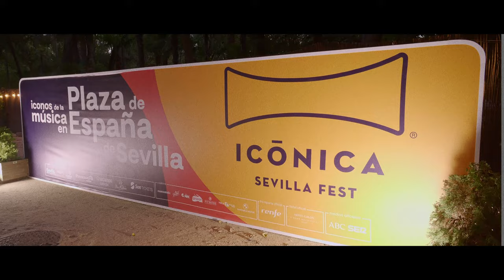Aftermovie Icónica SevillaFest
El 22 de septiembre comenzó el Iconica SevillaFest, un evento que duraría hasta el 10 de octubre donde por fin después de todos los meses de pandemia y silencio pudimos volver a ver cómo la Plaza de España de Sevilla se llenaba de música y color.

Este es el vídeo resumen del evento.